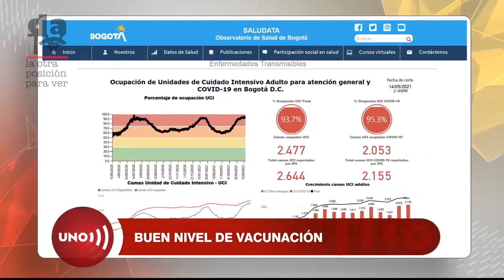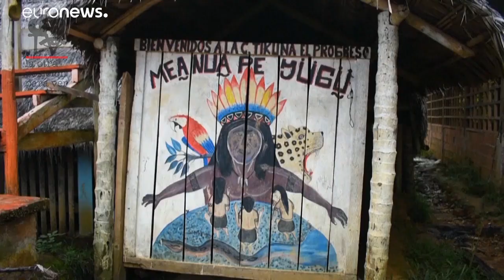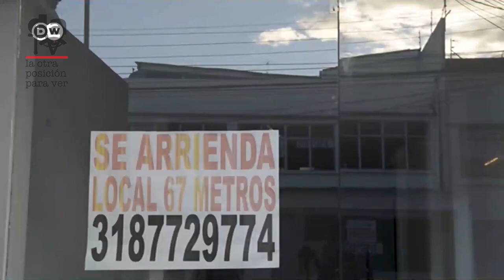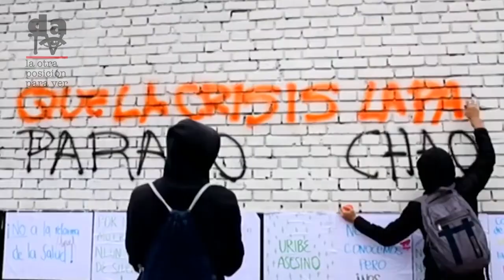Una mirada poblacional de la pandemia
Aprendiendo de la pandemia, los profesores universitarios Juan Andrés Castro y Carlos Iván Pacheco dialogan sobre el impacto del covid-19, sus afectaciones en los diversos grupos poblacionales y los retos que ello plantea.